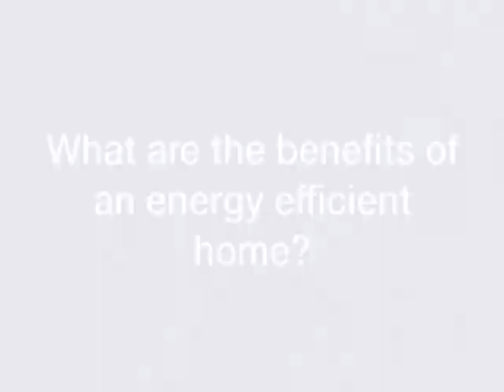Part 1: What are the benefits of an energy efficient home? (Build it Better)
Episode 1 - What are the benefits of an energy efficient home?

From Efficiency NB, the Conservation Council of NB and Rogers TV comes Build It Better, an exciting new show examining the basic principles of building an energy efficient home.

Join our own energy advisor Joe Waugh and the Conversation Council's Julie Michaud in a 4 part series that looks at everything with a keen eye on efficiency: home construction, insulation, heating options, and other developing trends that keep the heat in and the heating bills low.